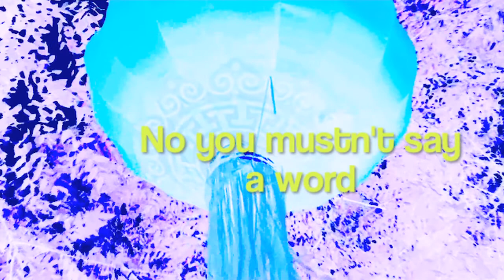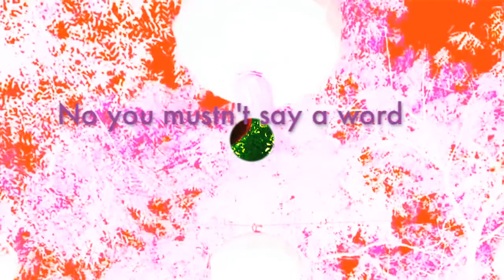Quinn - Call Me Crazy (from the album Tales of the Glistening Skin)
NEW music video for Call Me Crazy, the fourth single from Quinn's 13th solo cd Tales of the Glistening Skin, featuring the female vocals of Kate Bush's cousin Metaphorest.

This is more for your audio pleasure, rather than a full blown music video, but we wanted to give you something nice to look at while you listen. Here you'll see beautiful Chinese lanterns that were filmed by Quinn on a recent tour to Beijing, China.